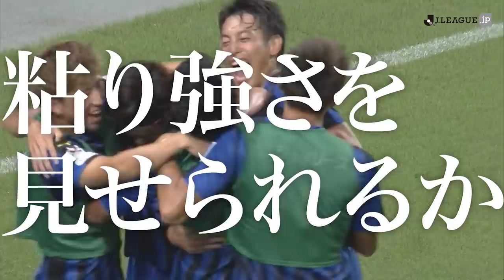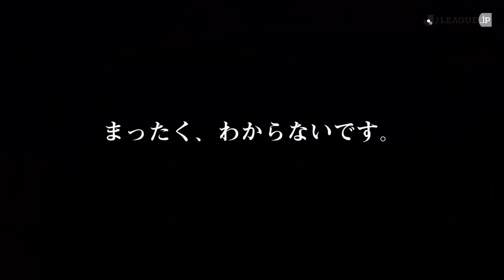J初心者必見！あの人が2019シーズンの明治安田Ｊ１リーグの見どころを紹介！今シーズンはどこが優勝するのか？！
2月22日（金）に開幕する2019シーズンの明治安田生命Ｊ１リーグ。これまでにも増して移籍市場が活発だった今オフ。わくわくするトピックが満載の今シーズンのJ1リーグの魅力・見どころを、あの人がたっぷりと紹介します！

今シーズンはいったいどこが優勝するのか？！